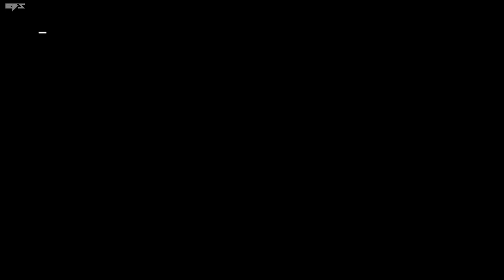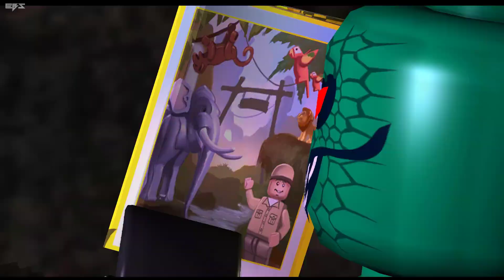[Parte 24] LEGO Batman: Il Videogioco 2008 | Capitolo 5 | Un Audace Salvataggio | Cattivi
[Parte 24] LEGO Batman: Il Videogioco 2008 | Capitolo 5 | Un Audace Salvataggio | Cattivi (Modalità Storia) | Let's Play ITA Walkthrough, Gameplay, No Commentary, Let's Play | RTX 1440p 2K QHD 60FPS

📄Descrizione:
Missione Cattivi
Capitolo 5: Il Pinguino Assetato di Potere: Arkham Asylum
Livello 4: Un Audace Salvataggio

Storia
Assistendo agli eventi da lontano, Pinguino è costretto a fuggire dopo essere stato individuato dal GCPD. Lui e Croc fuggono attraverso i Gotham Docks, anche se vengono inseguiti dalla polizia sulle barche.

🕹️Riguardo al Gioco:
LEGO Batman: The Videogame è un videogioco per Xbox 360, Nintendo DS, PSP, PS2, PS3, Wii e Microsoft Windows ed è basato su Batman della DC Comics. È sviluppato da TT Games e pubblicato da Warner Bros. Games, sebbene la versione per Mac del gioco sia stata pubblicata da Feral Interactive. Il gioco ha due sequel, LEGO Batman 2: DC Super Heroes e LEGO Batman 3: Beyond Gotham, e uno spin-off LEGO DC Super-Villains.